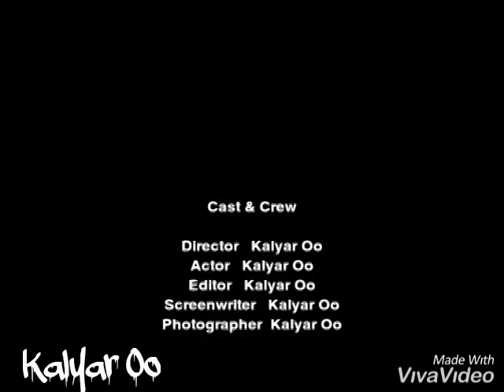မိုး သက် လေ နှင် ......(ရေး ..ဂီ တ နက် သန် ကို စော ငြိမ်း /ဆို ....ကို မင်း နောင် )